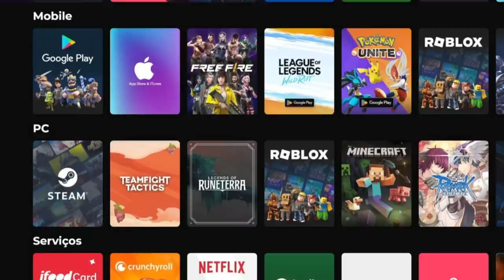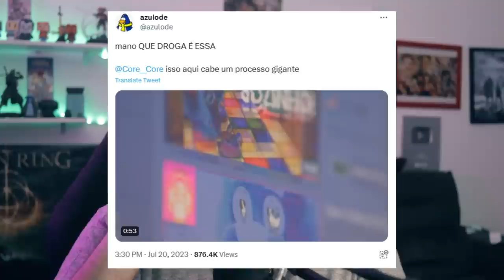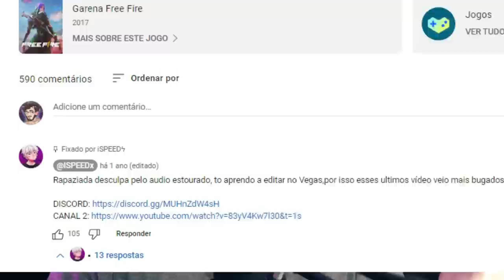O que a HBO fez com o CORE e com os GAMES é RIDÍCULO!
Documentario da HBO fez algo ridiculo

➤ PSN: hadessama94